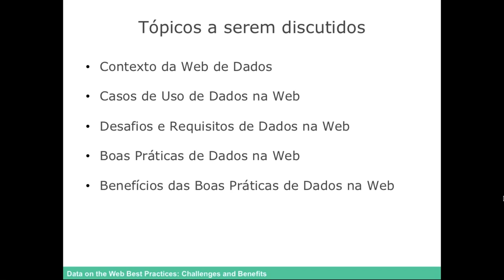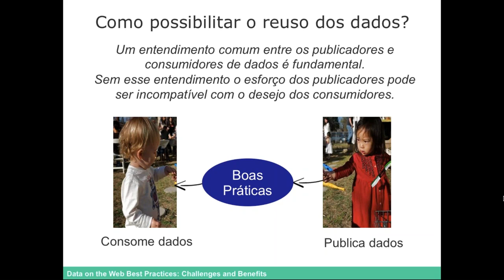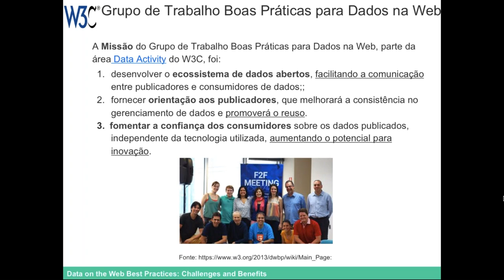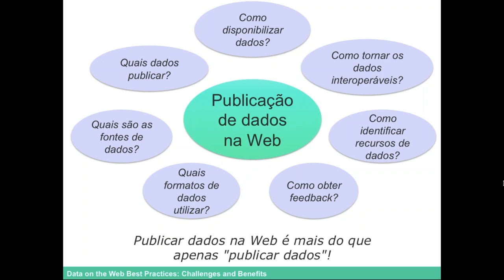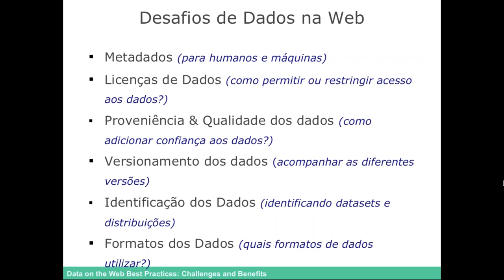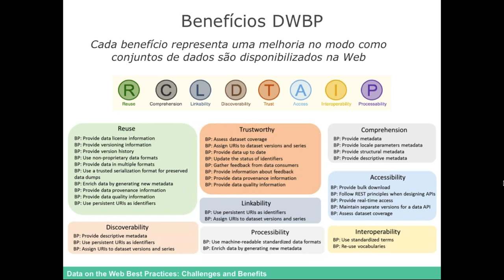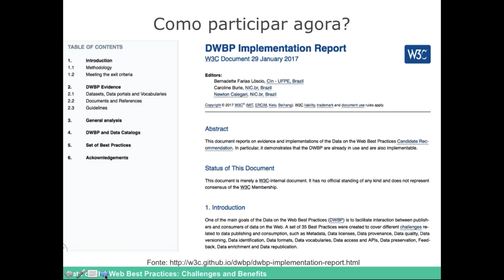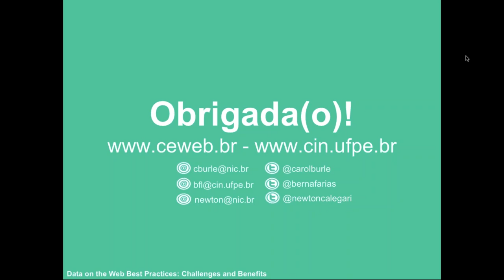Boas Práticas para Dados na Web: Desafios e Benefícios (Loscio, Guimaraes, Calegari)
Existe um interesse crescente na publicação e consumo de dados na Web. Organizações governamentais e não-governamentais já disponibilizam uma variedade de dados na Web, alguns abertos, outros com restrições de acesso, abrangendo diversos domínios como educação, economia, segurança, patrimônio cultural, eCommerce e dados científicos. Desenvolvedores, jornalistas e outras pessoas manipulam esses dados para criar visualizações e realizar análises de dados. A experiência neste tema revela que é necessário abordar várias questões importantes a fim de satisfazer os requisitos tanto dos publicadores como dos consumidores de dados.

Neste webinar discutiremos os principais desafios enfrentados pelos publicadores e consumidores de dados ao compartilharem dados na Web. Também introduziremos o conjunto de Boas Práticas, propostas pelo W3C, para enfrentar esses desafios. Finalmente, discutiremos os benefícios de envolver os publicadores de dados na utilização das Boas Práticas, bem como melhorar a forma que os conjuntos de dados são disponibilizados na Web.